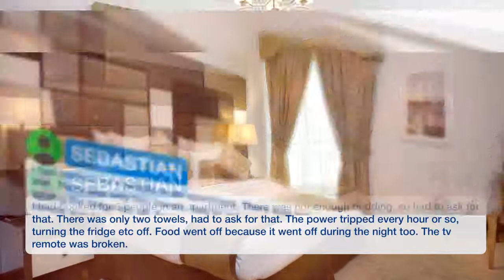Al Waleed Palace Hotel Apartments - Oud Metha | Review Hotel in Dubai, UAE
Located in the heart of Dubai’s new residential and business center and near the American Hospital, Al Waleed Palace Hotel Apartments offers units with panoramic views of the city, free Wi-Fi and an outdoor pool. The air-conditioned apartments at Al Waleed Palace Hotel Apartments have a flat-screen TV with a DVD player, a kitchen with a microwave, and a bathroom with luxurious toiletries. All apartments feature a modern décor and free cable internet. Guests can work out at Al Waleed Palace's spacious gym, which overlooks the pool and the sun terrace. The 24-hour reception can help arrange trips to Dubai’s main attractions. Free Wi-Fi is available in the hotel’s public areas. À la carte restaurant Spinzer offers traditional and international cuisine in an intimate setting. Room service is available 24/7. Linked to the Dubai-Abu Dhabi express highway, the hotel is set on the renowned Oud Metha Road, opposite Lamcy Shopping Plaza. The nearest beach is just a 15-minute drive from the hotel, and the Dubai International World Trade Center and Exhibition Halls are just a short drive away.